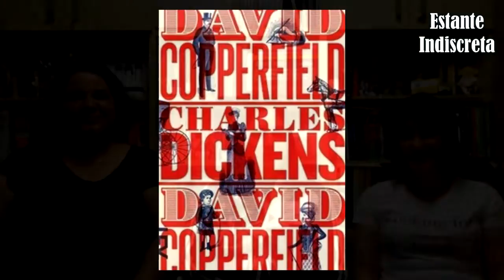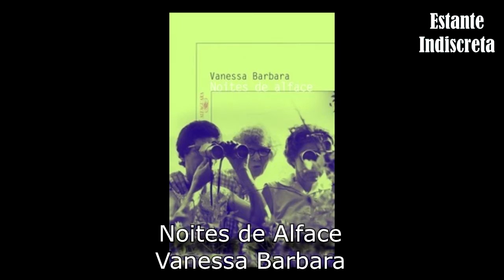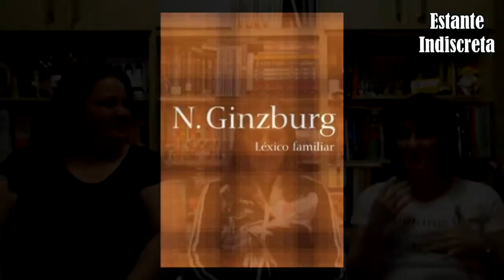Estante Indiscreta - Retrospectiva 2015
Vídeo sobre principais leituras de 2015

Participação: Márcia Cogitare e Camila Zulli

Música encerramento retirada do vídeo: Instrumental Jazz Mix : Cafe Restaurant Background Music